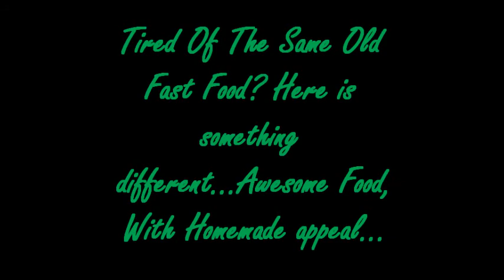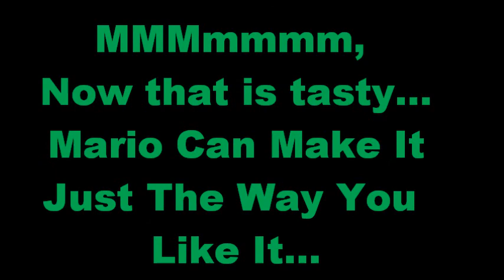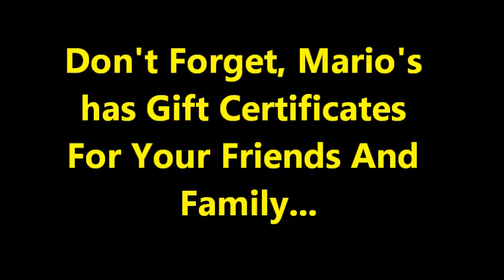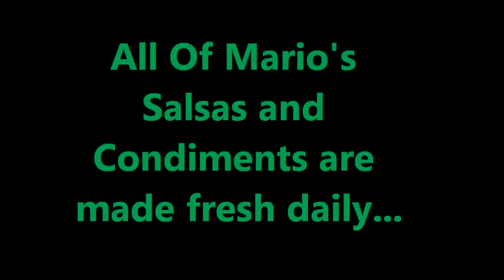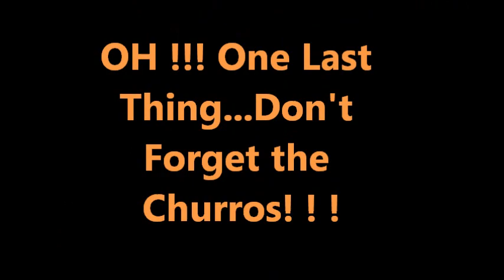Mario's Taco & Burger House.wmv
Mario's Taco & Burger House